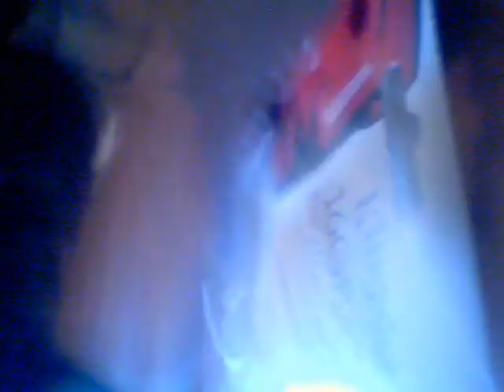Disturbing Found Video - Do Not Watch! Featuring the Incredible Talents of Miley Cyrus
Featuring Special Guest Stars Amanda Bynes and Rodeo Al

Do Not Watch Unless You Want To Be Scarred For Life
BTW We Were Lying There Is No Disturbing Content Whatsoever HAHAHA You Just Been Punkd Son!